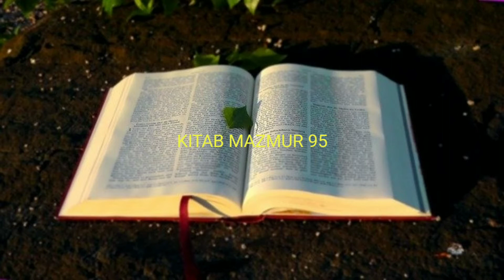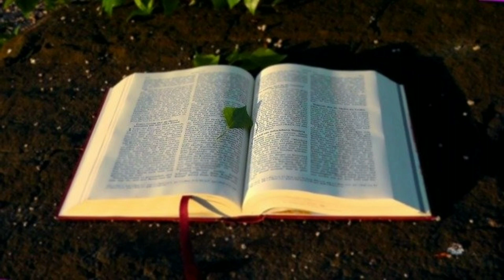ALKITAB SUARA MAZMUR 95 PERJANJIAN LAMA BAHASA INDONESIA